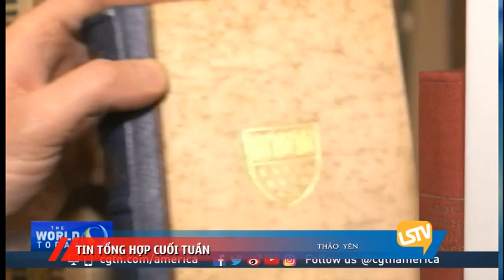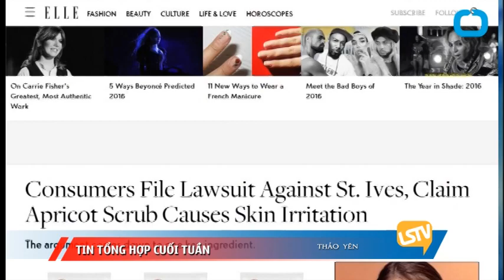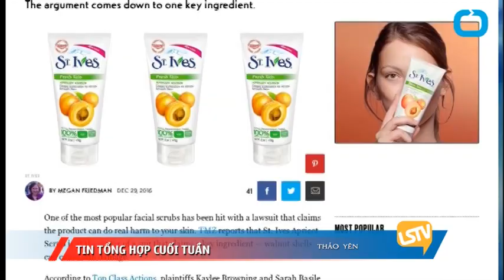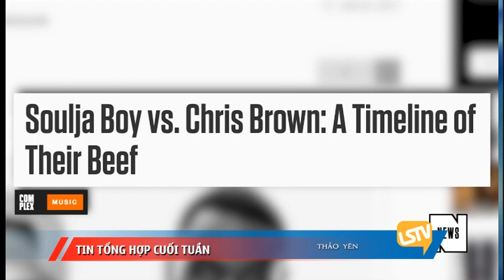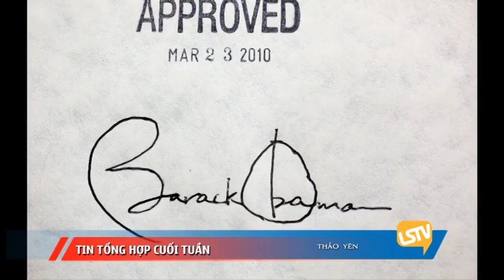TIN CUOI TUAN THAO YEN 2017 01 08 SUNDAY PART B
TIN CUOI TUAN THAO YEN 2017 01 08 SUNDAY